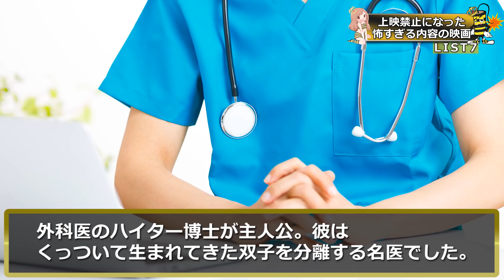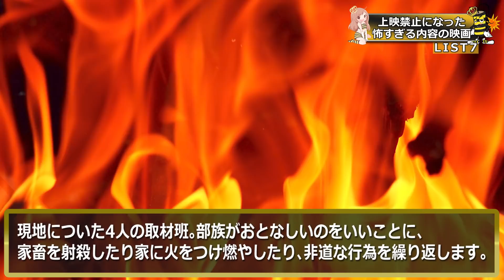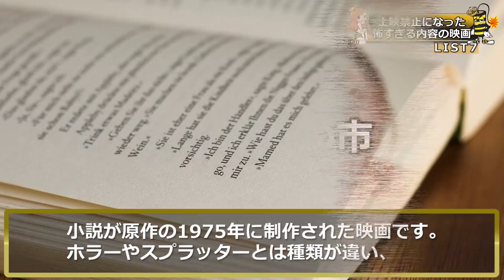内容が過激すぎて上映禁止になった映画５選！